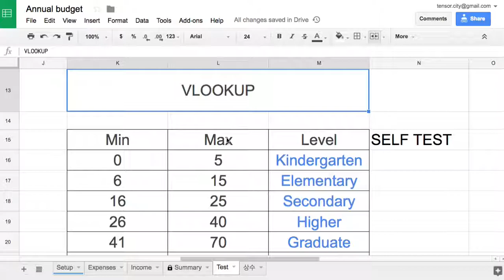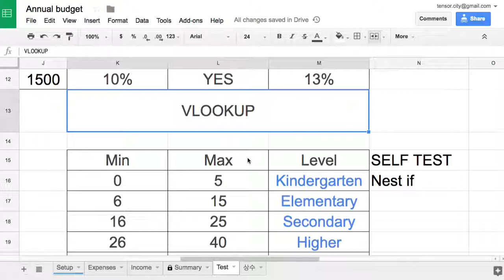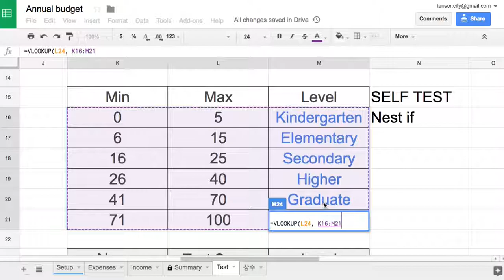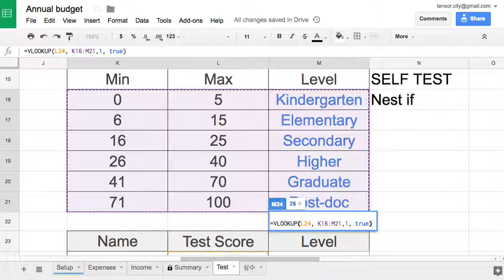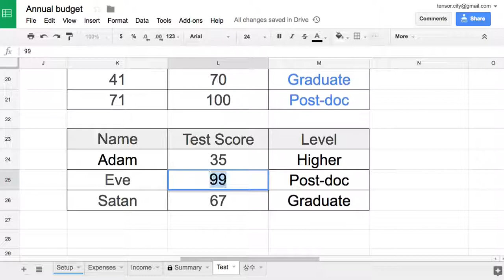Sheets 037 VLOOKUP